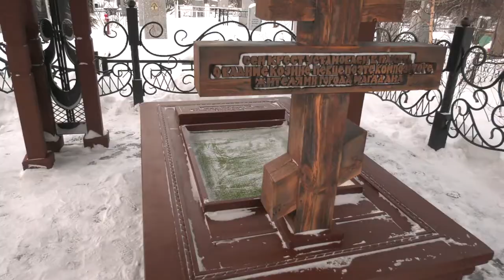Памяти Вадима Козина